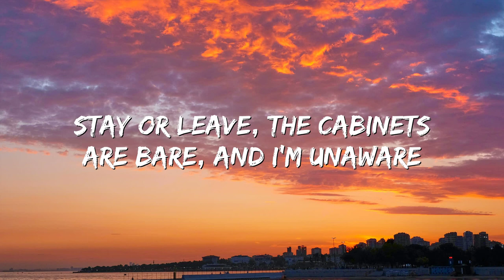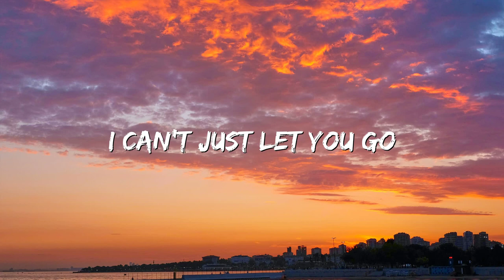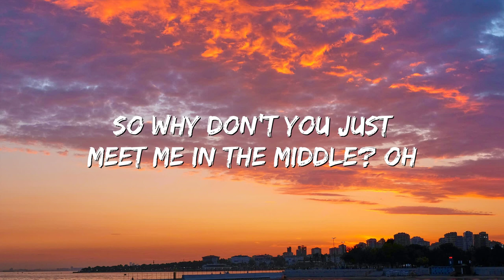Zedd, Maren Morris, Grey ‒ The Middle (Lyrics)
🎤 Lyrics: Zedd, Maren Morris, Grey ‒ The Middle

Right over there
Sat on the stairs

The cabinets are bare
And I'm unaware

Of just how we got,
into this mess

I know we meant
All good intentions

Cos I can't just let you go

Back for a minute
Into the kitchen

Taps are still running
Dishes are broken

How did we get,
into this mess

All good intentions